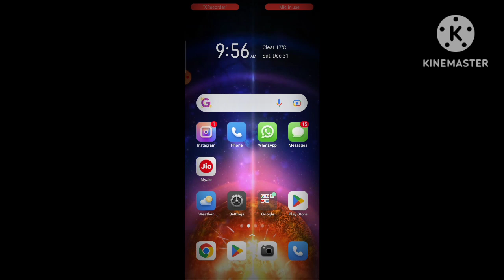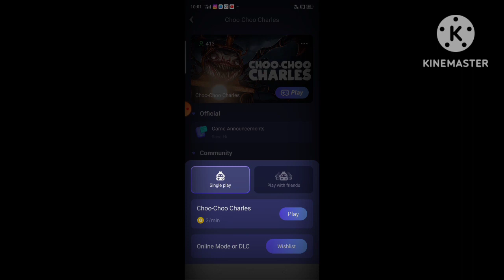How to Download choo choo Charles in Android Mobile Free